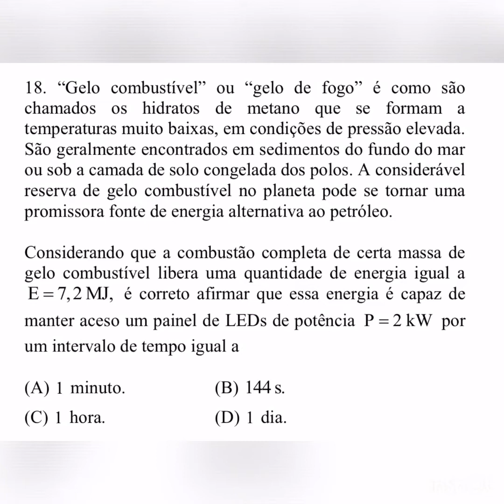Física 1 - Capítulo 19 - 18